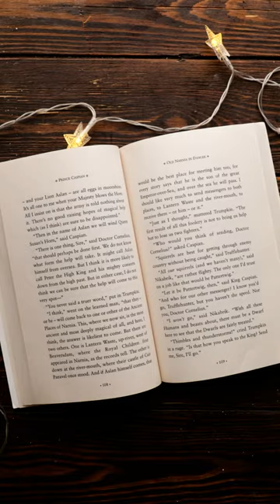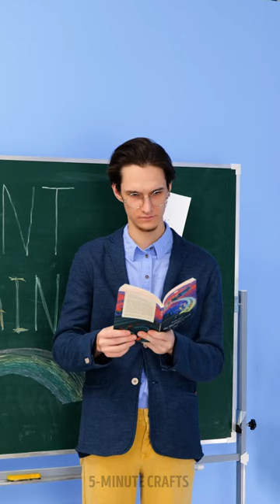Resin Magic: Creating Stunning DIY Jewelry with Epoxy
📢 Calling all jewelry enthusiasts and crafters! ✨💍

We have something truly magical to share with you! Introducing our latest video, "Resin Magic: Creating Stunning DIY Jewelry with Epoxy"! Get ready to embark on a creative journey and craft your own unique pieces of wearable art. 🌟🎨

In this video, we'll dive into the mesmerizing world of resin jewelry making. Discover the secrets of working with epoxy and unleash your creativity to design stunning accessories that will turn heads wherever you go. From vibrant pendants to elegant earrings, the possibilities are endless! 💎✨

🌈 Join us as we explore the enchanting process of combining colors, textures, and molds to create one-of-a-kind jewelry pieces. Learn the techniques, tips, and tricks that will help you achieve professional-looking results right at home. Let your imagination run wild and let the resin magic unfold! 🌈✨

Share your thoughts, experiences, and your own resin jewelry creations in the comments below. We can't wait to see your unique designs! Let's spread the joy of DIY jewelry making together! 💍🎨✨